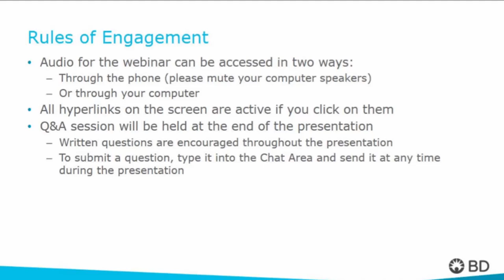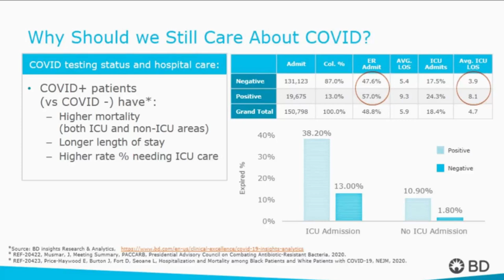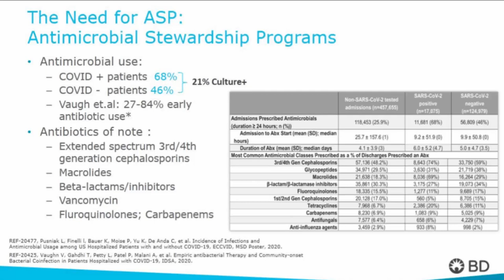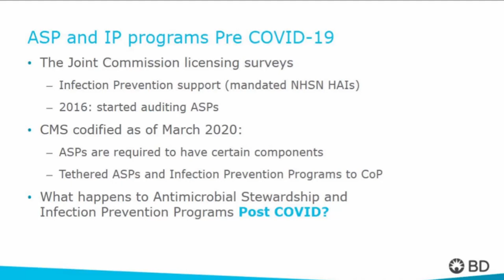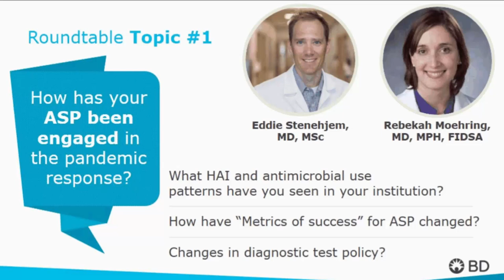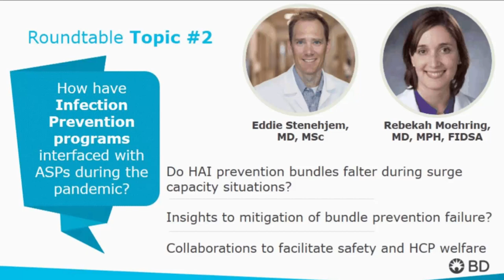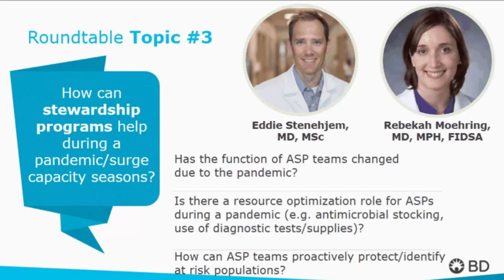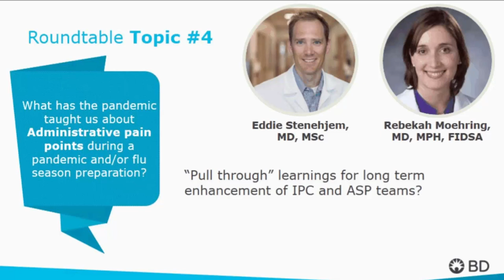Session 1 - AMS Event - Antimicrobial Stewardship & HAI Infection Prevention: Insights from COVID-19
During the COVID-19 pandemic, there were notable differences in hospital-acquired infections (HAIs) and antimicrobial use, as both were reported in medical literature and public health venues. This webinar will focus on the observed surge capacity issues during the pandemic and summarize the available medical literature on HAIs and antimicrobial/diagnostic stewardship issues that were highlighted during the pandemic.

Hosted by AHA, this is the 1st of 4 sessions within “Infection prevention and pharmacy: the road to integrated stewardship during a pandemic."